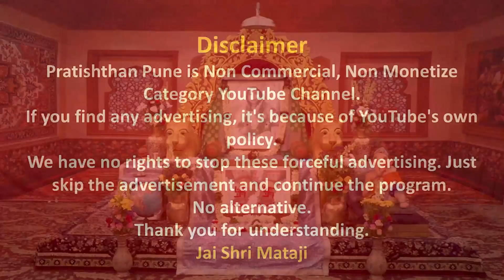20 May 2022 | Early Morning Meditation | Sahajayoga | 04 AM IST | Pratishthan Pune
मॉर्निंग मेडिटेशन प्रतिष्ठान  पुणे से 20 May 2022  को सुबह 04 बजे लाईव्ह प्रसारण इस लिंक पर होगा |

( 20 May 2022  | 04 AM )

Original Speech -